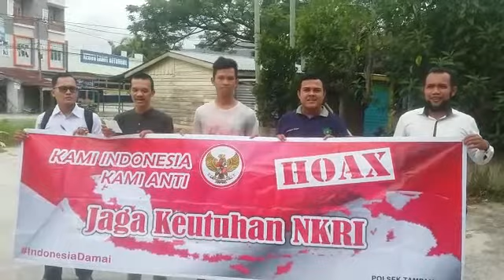Deklarasi Anti Hoax Warga Perumahan Jalan Melati Kel. Binawidya Kec.Tampan Pekanbaru